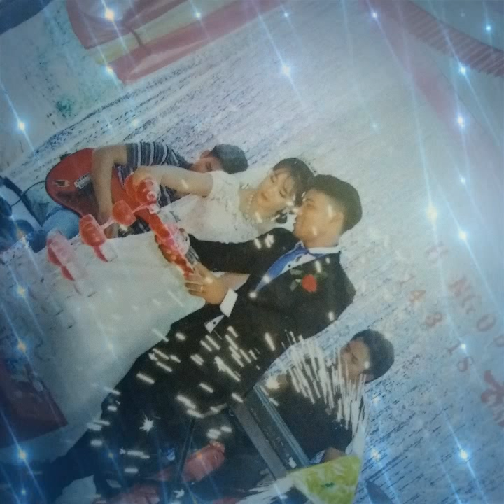Đám cưới Y Nchao và H ngớp 14..3..2018 năm tháng ngày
Vui trong sự hp ...